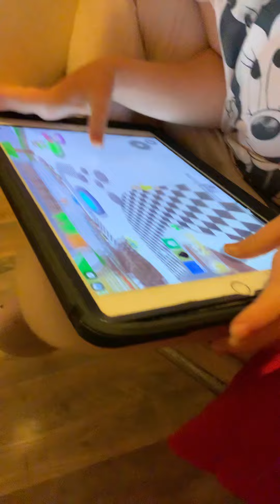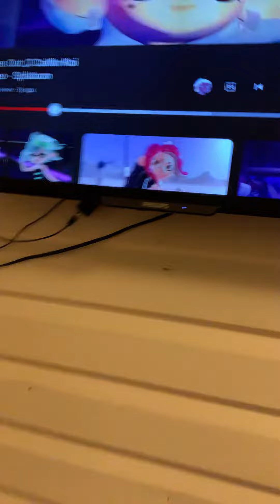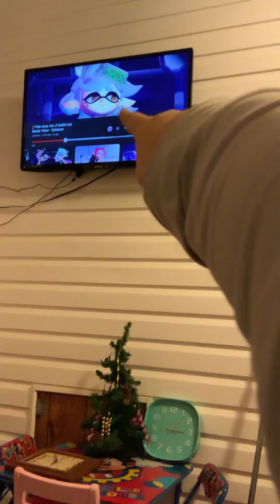Interviewing Caroline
Credits to Caitlin Koi for the video(s) shown in this video.

The ultimate Caroline interview